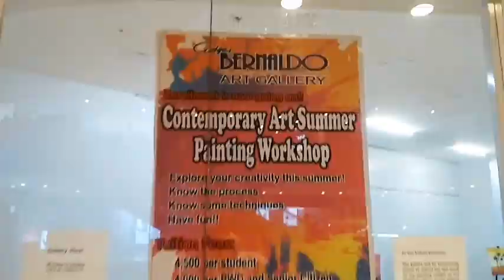Christine Macaspac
Contemporary Art Painting  Workshop at Edgar Brnaldo Art Gallery 3f Ayala Malls Fairview Terraces